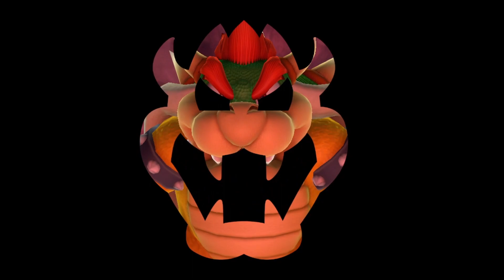Mario Party 10 - Whimsical Waters VERY HARD - NOT PEACH AGAIN!!!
Mario Party 10 - Whimsical Waters VERY HARD - NOT PEACH AGAIN!!! Today we are playing Whimsical Waters on Mario Party 10. I am Waluigi and Peach, Donkey Kong, and Luigi are on Very Hard Difficulty!

Whimsical Waters